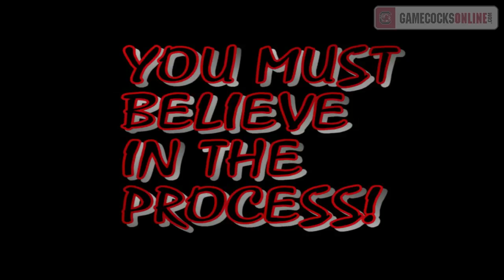South Carolina Football Winter Workout Highlights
South Carolina Football went through rigorous off-season conditioning this winter with the Strength & Conditioning staff, led by Joe Connolly. Check out some highlights - great motivational piece for the Gamecocks as we prepare for the 2012 season.  ***Video by Football Video Operations, South Carolina Athletics. If you like it, great! Share it, but PLEASE DO NOT CLIP IT OR RE-PURPOSE ANY FOOTAGE FOR USE IN OTHER VIDEOS OR BROADCASTS.***